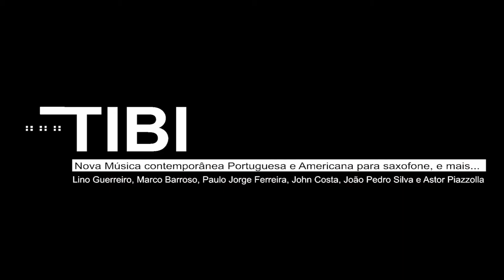"TIBI" João Pedro Silva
Concerto de lançamento do disco  "TIBI - Nova Música contemporânea Portuguesa e Americana para Saxofone, e mais..."
10 de Julho de 2011 - Teatro São Luiz, Lisboa